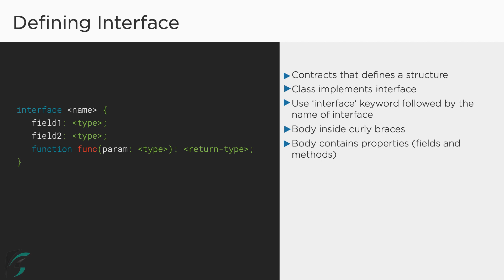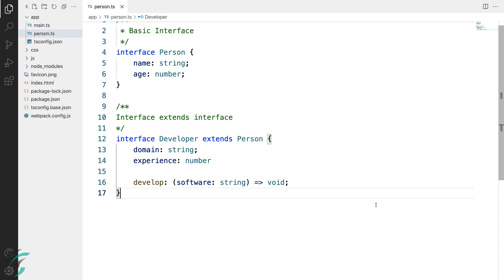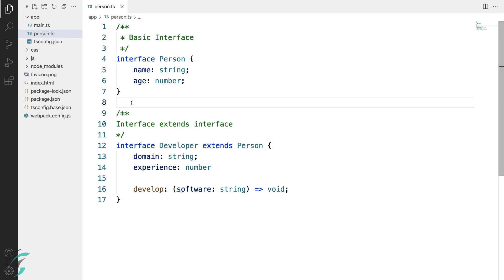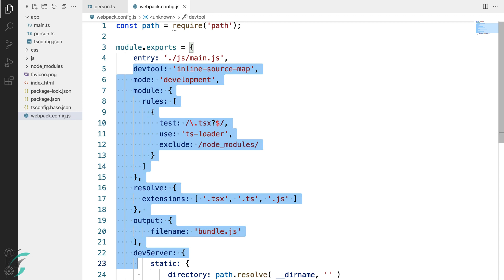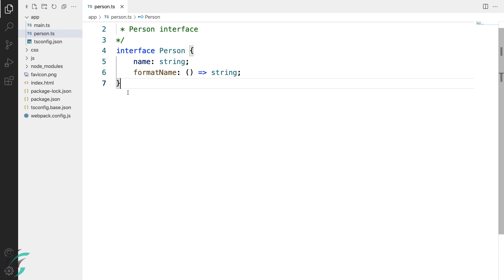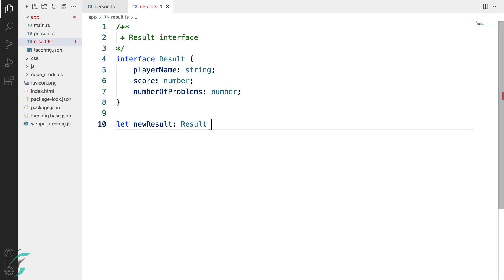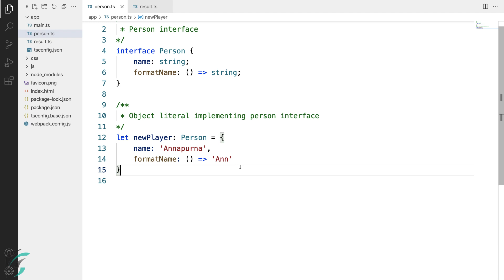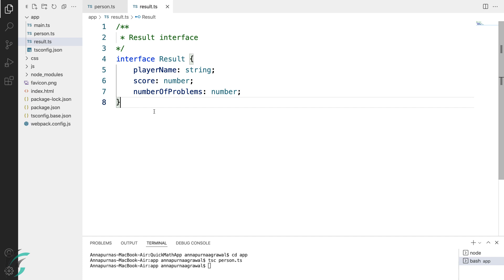Defining Interface in TypeScript | TypeScript Tutorial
In this lesson, you will learn to define an interface, add fields and methods to it. How to make the properties optional. You will also see how to use another interface in your own interface.

00:00 What is an interface? it’s syntax
00:51 Defining Interface in demo
01:35 Interface extends interface
02:52 Using TS structural type system
04:20 Defining multiple interfaces for Quick Math App
05:55 Optional Properties of Interface
08:44 Objects implementing Interface